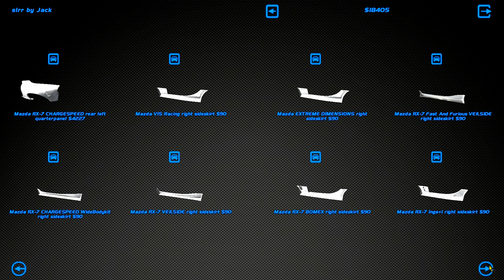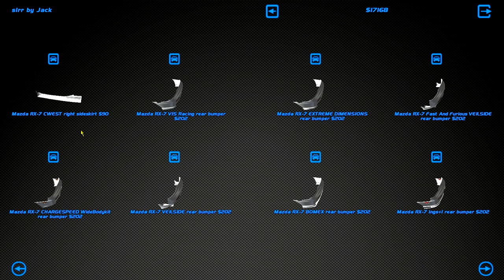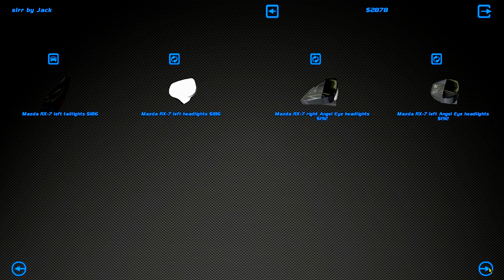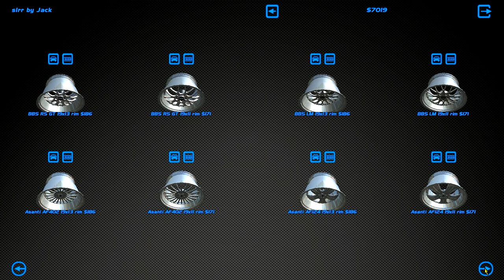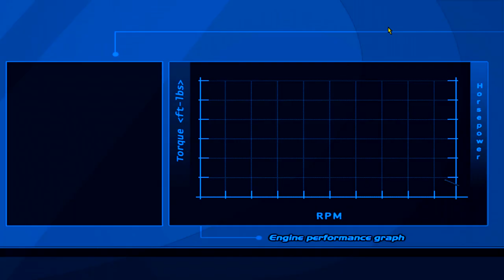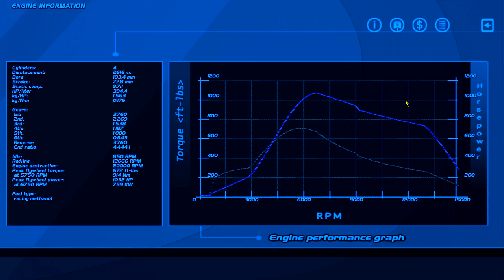AWD WIDEBODY 1000HP RX-7 FD - Street Legal Racing Redline S8 - EP11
THIS IS THE ULTIMATE MAZDA RX-7 FD WIDEBODY 1000+HP ALL WHEEL DRIVE.

►STEAM GROUP IS LIVE, JOIN UP!